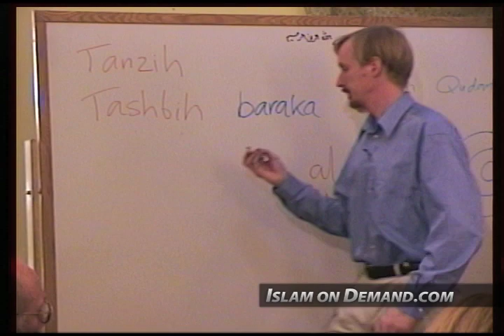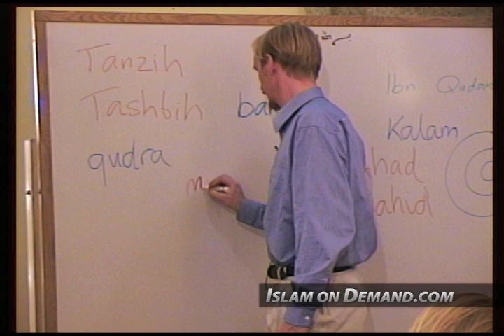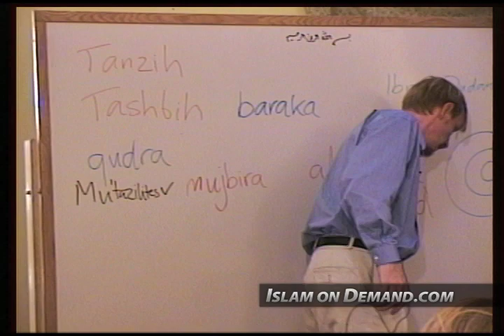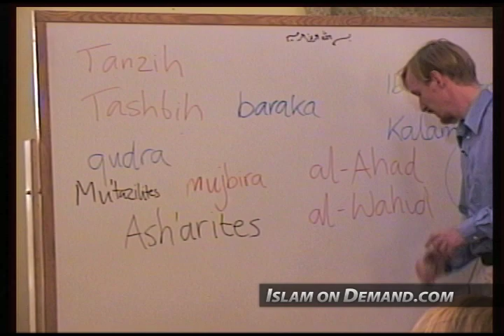Free Will vs. Determinism - Abdal Hakim Murad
1) And an end screen that either links to our channel or links to our video that contains the content you used. For instructions on how to do this watch this video

2) Add a card that links to our channel. The card's teaser text should say “Check out Islam On Demand”. For instructions on how to do this watch this video

3) Add our channel to your list of recommended channels.

4) Add the following text in the VERY TOP of your video's description: Check out the Islam On Demand YouTube channel

5) Add a legible and clearly visible text overlay that appears in the FIRST HALF of your video and remains on screen for at least 7 seconds that says “Support Islam On Demand